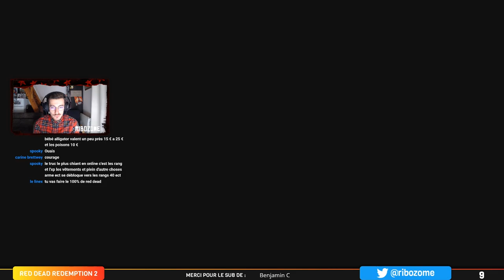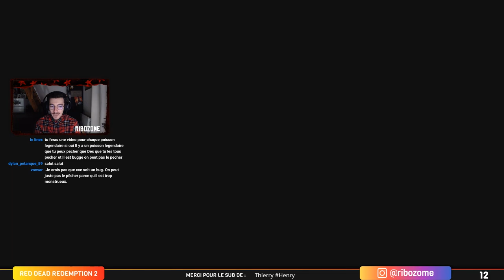#26 ON CHERCHE MICAH : RED DEAD REDEMPTION 2 [LIVE HD60 FR]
Nous continuons l'épilogue partie 2. Dans ce let's play fr de RDR2 on va cette fois-ci récupéré l'oncle qui s'est fait kidnappé par la bande des Skinner. C'est pas de bol. Une fois qu'on le récupère en piteux état nous nous dirigeons avec Sadie sur les traces de Micah... Je rencontre aussi un Ours totalement énorme qui souhaite me goûter 🤘🏼

Enjoy et pensez au pouce bleu 👍🏼